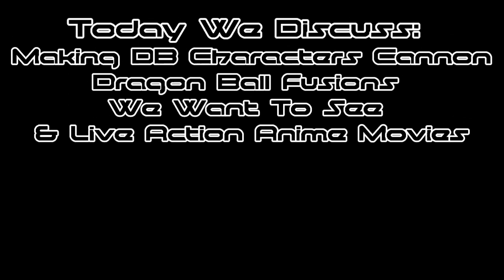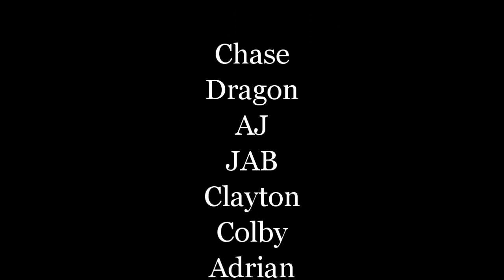Anime Trashcast #3 - Super Saiyan 4 is in Dokkan!!